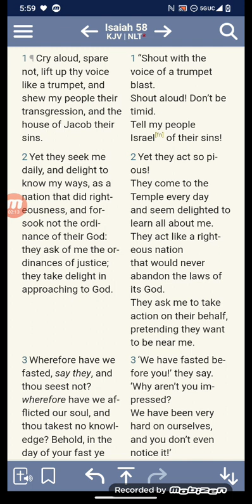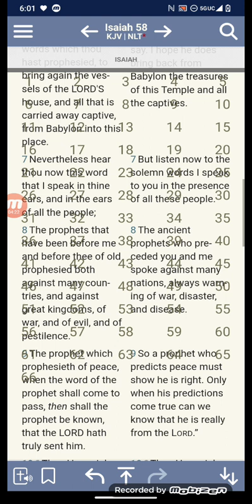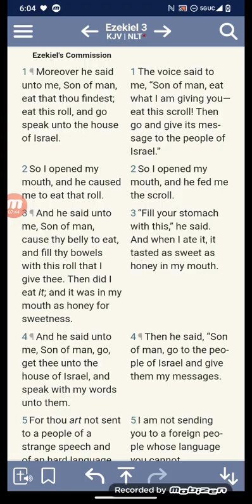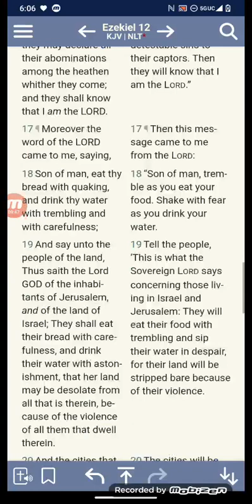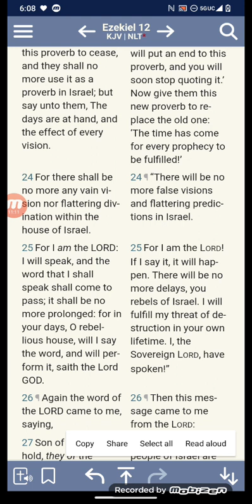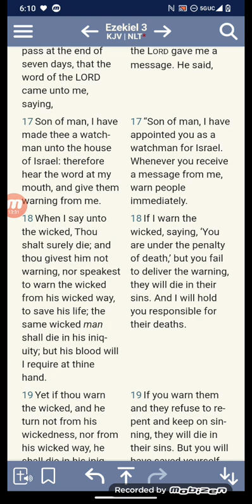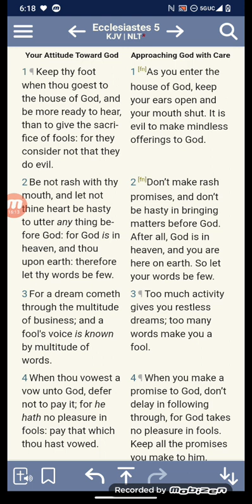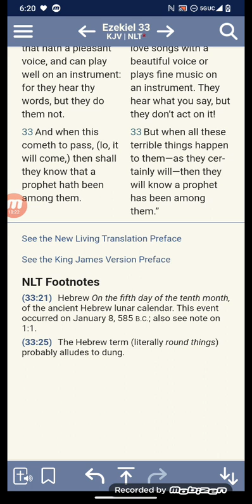THIS AIN'T A DEBATE ,THIS IS A WARNING!!!!!!